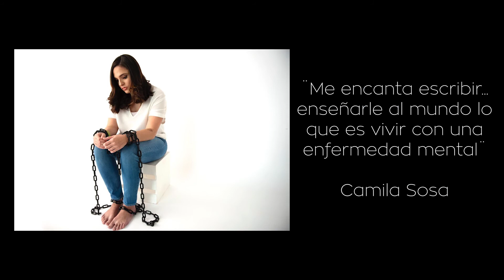Bold Beauty Project Camila Sosa